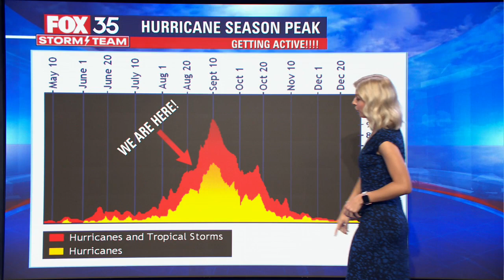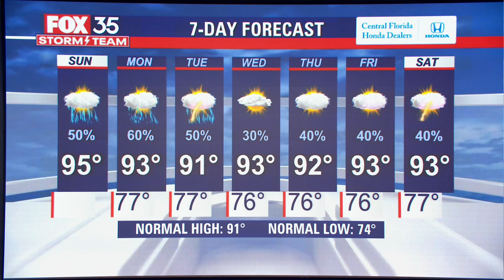Central Florida heat index could hit 110 degrees as afternoon storms approach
FOX 35 Storm Team Meteorologist Allison Gargaro gives the latest on the weather in Central Florida.